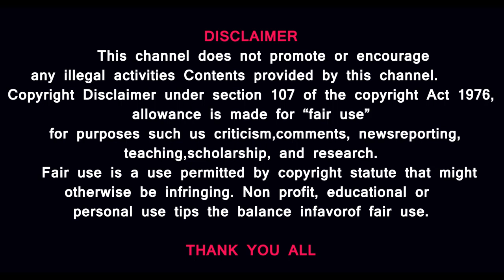A LITTLE POLAND IN INDIA| HISTORY| TAMIL| WAR ZONE@prasathsignature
இந்தியாவில் வாழும் போலந்து வம்சத்தினர்

MUSIC CREDITS
YOUTUBE LIBRARY
A Revelation
Jeremy Blake